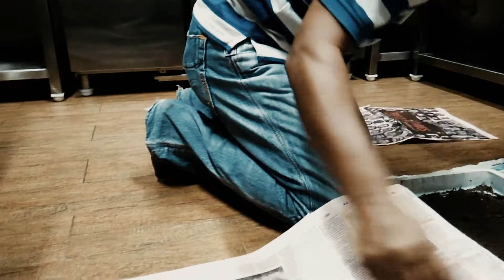How to re use soil when planting a new crop of microgreens.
A lot of times I get asked this question at my events and on email... " How do we reuse the soil when planting a new crop of microgreens?" The answer is shared visually in this video filmed on a client site.

Mainly remove the seed huls or seed covers that fall into the soil when germination happens. These if left during the second planting attract fungus and could jeopardize the new crop!

The  soil then needs to be  evenen out and crushed so the tiny root-hairs form an even consistency for the new crop :))